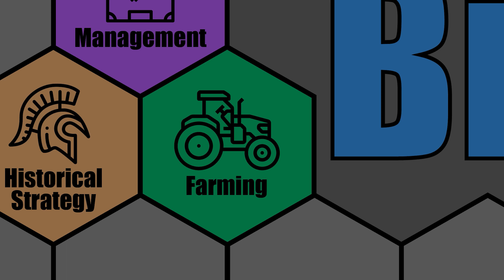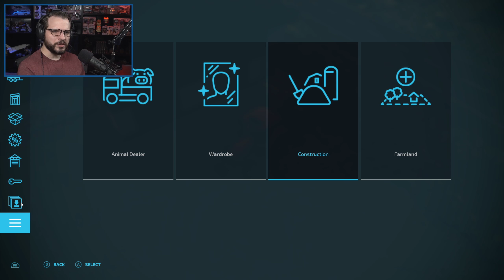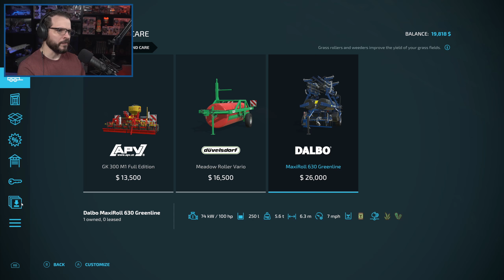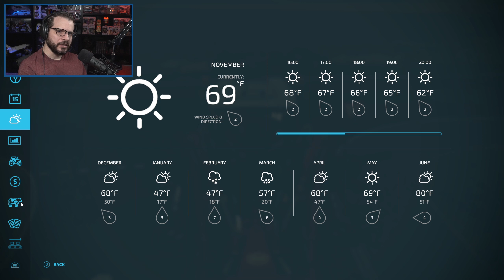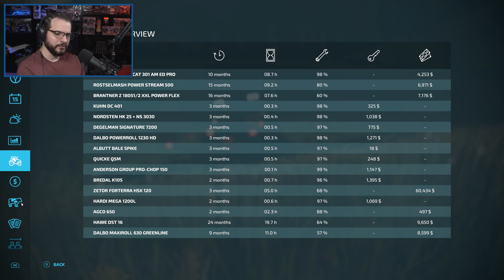FARMING SIMULATOR 22 - Swiss Chocolate - ERLENGRAT MAP - Part 12 - FS22 START FROM SCRATCH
Let's Play: FS22 - Swiss Chocolate - Erlengrat Map - Farming Simulator 22

I couldn't help myself and decided to start another Farming Simulator playthrough. This one will be a bit more focused with the ultimate goal of making a thriving Swiss Chocolate production chain. This will allow us to experiment with any changes with animals, in this case cows, though we may branch out a bit to other animals if we meet our Chocolate goals quickly enough. We will be playing on the Swiss based Erlengrat map and, as always, will be playing the Start From Scratch game-mode where we start with basically nothing but $500,000 and no tractors or land or anything else. We will also be playing with Seasons turned on, so hopefully we get to see lot's of snow and experiment with that as well.